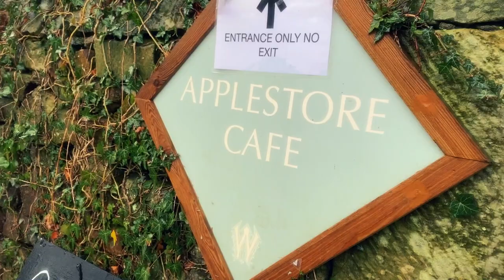Vlogmas 2020 Day 13: Walking with Katie in Lancashire - Nicky Nook Hill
A wet and windy vlogmas today as I venture outside into the great outdoors with the campervan and Katie. Finished off with a nice breakfast sandwich.

Chapters
00:00 Introduction
00:12 Yesterdays drama
01:05 Walking in Lancashire with Katie
02:23 Breakfast time
03:14 End of vlog

Tomorrow we hit double figures! Vlogmas 14